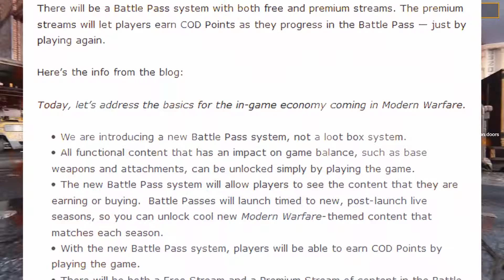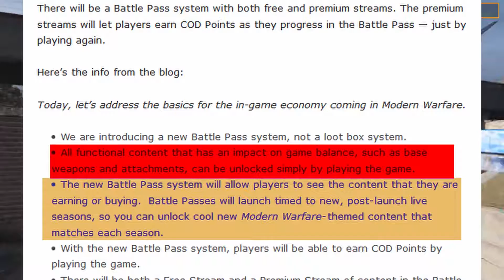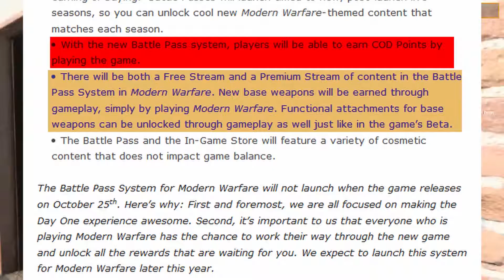NO MORE SUPPLY DROPS! EVER. MW Battle Pass Incoming!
Whats up Nabs?! In today's video, we're gonna be diving into the news about the supply drops and the newly revealed battle pass! What do you guys think about it all? Good or bad?